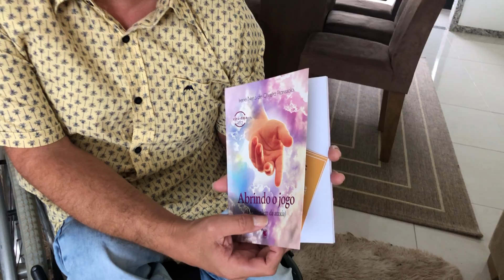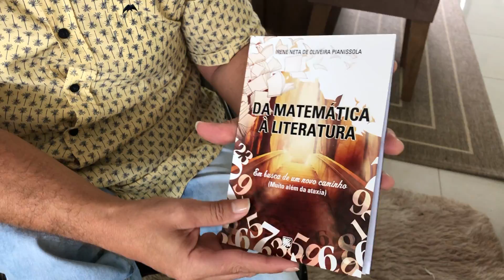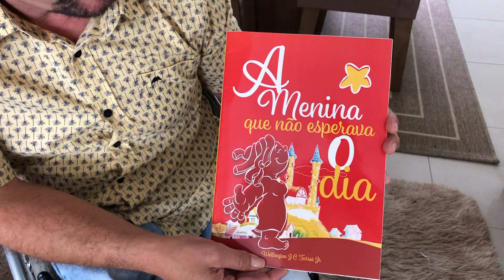ELIAS WAGNER E DONA CHEFA RECEBEM PRESENTES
Elias Wagner nasceu no Córrego de Santo Antônio, município de Rio Bananal em 09 de junho de 1968.
Filho do Sr. Orlando Wagner e Srª. Isabela Klippel Wagner, Elias é o penúltimo  dos nove irmãos, e aos dois anos, em 1970, por não ter tomado a vacina contra a Poliomielite teve paralisia infantil; e ficou deficiente físico perdendo o movimento das pernas.
Teve um início de vida difícil, mas as provações não paravam por aí, pois ainda criança, uma grande perda veio abalar ainda mais a sua vida. Pois dona Isabela (sua mãe) veio a falecer quando este tinha apenas quatro anos.
Elias Wagner cresceu ouvindo o pai tocar gaita que chegava da roça cansado mas tocava todas as noites.
Elias estudou somente até a quarta serie, para ir a escola seu pai “Orlando Wagner” fez um carrinho de madeira e todos os dias seu irmão Delmar Wagner “Chico” o levava ao colégio; Na escola Elias já mostrava interesse musical, fazia versos, paródias. Com 16 anos sua irmã “”Maria Wagner”” deu a Elias um violão de presente e desde então Elias nunca mais parou de cantar.
1992 seu pai “Orlando Wagner” morre ” derrame cerebral” Elias se vê sozinho  morando na cidade de Governador Lindemberg – ES e conhece um rapaz por nome de Emídio que começa a organizar pequenos shows em bares e assim Elias começa a sobreviver das suas canções, o povo da cidade se organiza e promove festas, rifas para comprar equipamento para o show de Elias.
1999 Elias grava o primeiro CD “Tudo e nada” e a região começa a cantar as musicas de  Elias Wagner; Shows em todo Estado do Espirito Santo. “2001” lança o segundo CD “É assim que eu amo” canção que mais tarde em 2006 foi regravada pelo cantor Amado Batista e é sucesso em todo Brasil.
2003 já morando na cidade de Linhares e fazendo shows no Espirito Santo, na Bahia, Minas Gerais Elias lança o terceiro CD “A primeira vez” que é mais um marco na trajetória de Elias.
23/08/2004 Com o lançamento do CD ao vivo Elias Wagner lança o primeiro DVD ao vivo na Expolinhares com 17 mil pessoas presentes que cantaram junto com Elias.
Ao todo são 12 CDs e 3 DVDs em toda a sua carreira de sucesso e fãs espalhados por todo Brasil.
A história de Elias Wagner fica conhecida por todos em 2006 com o lançamento da musica ” Eu não tomei a gotinha” que vendeu +  de 100 mil copias no Estado.
Elias é tocado nas emissoras de radio do país e acumula admiradores de suas canções que retratam momentos da vida… “Fatos amorosos, e musicas motivacionais contando e cantando a sua própria história.
21/08/2015 Elias Wagner é o convidado especial para a gravação do DVD Amado Batista 40 anos com a canção de autoria de Elias “Sou igualzinho a você” e assim segue a história de um homem lutador que acredita no ser humano e na capacidade de cada um e sabe que quando se tem fé; Tudo é possível para quem tem Deus no coração.
Musicas de Elias Wagner que são um marco na trajetória do cantor…  ” É assim que eu amo” Sou igualzinho a você” “Restam seis unidades”  “A primeira vez” “Meu testamento” “Dois apaixonados”  ” Eu não tomei a gotinha” “A luz do seu olhar”  ” Um menino sonhador”  e + uma serie de sucessos que o povo canta junto com Elias Wagner.
Elias já fez vários shows em todos os municípios do Espírito Santo, no Extremo Sul da Bahia, leste de Minas Gerais e vários municípios do Maranhão.
Hoje, Elias reside no município de Linhares – ES
Nos shows Elias faz questão de falar sobre a importância da vacinação, das dificuldades que um deficiente físico encontra no meio social, falando da importância do ser humano e de como é possível acreditar em um sonho por mais impossível que pareça…